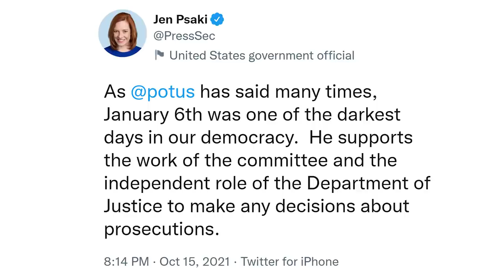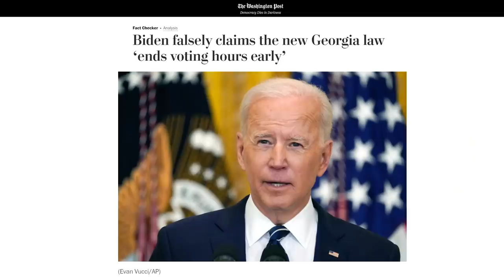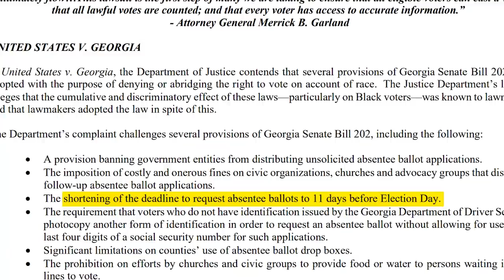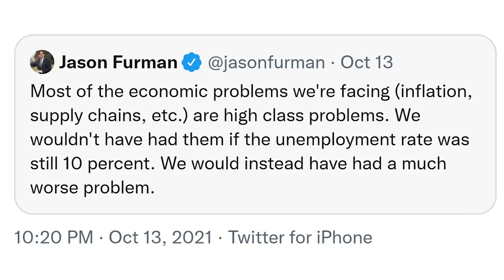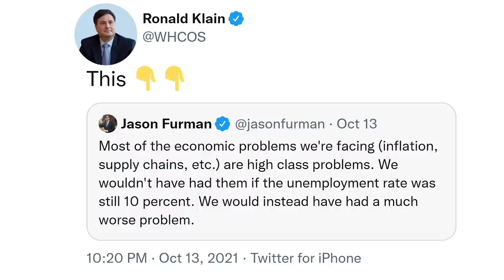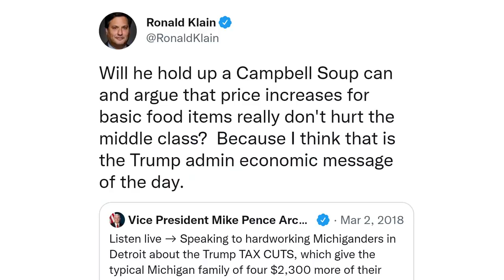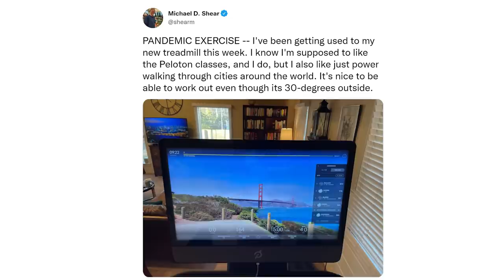The White House Doesn't Care About Your 'High Class Problems'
*HERE ARE THE SHIRTS*